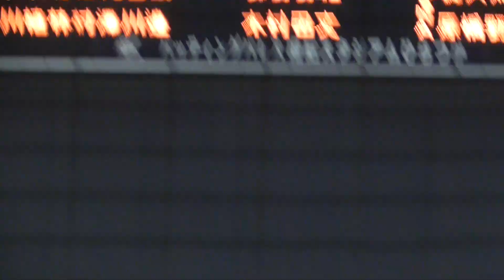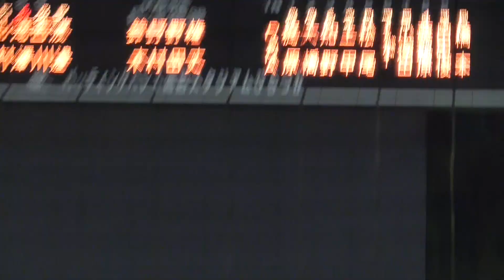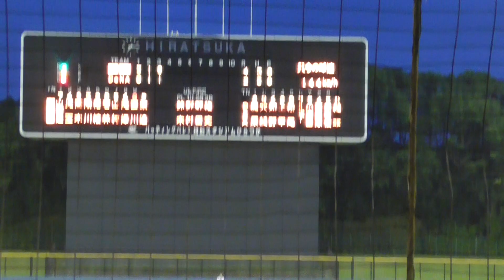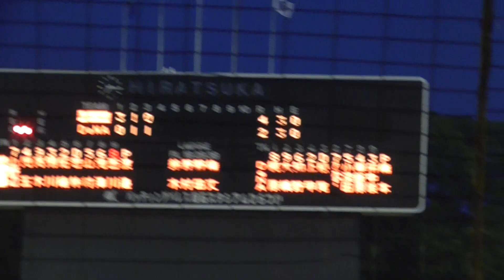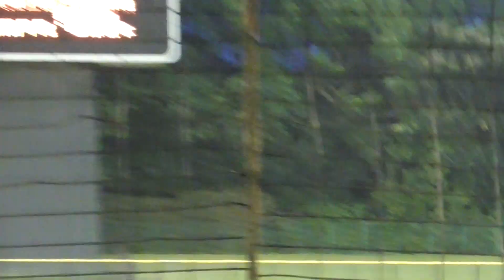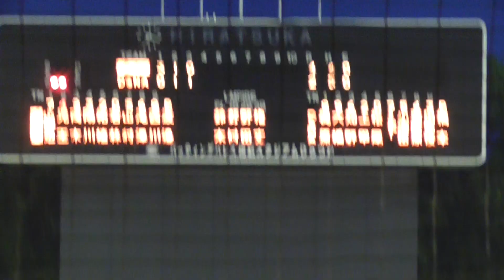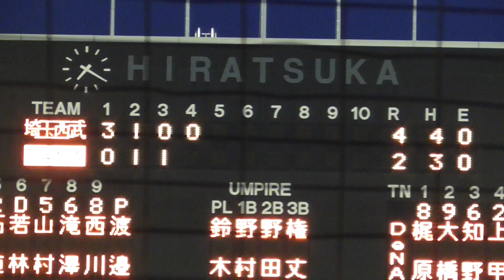2023年6月27日 イースタンリーグ 横浜DeNA ー 埼玉西武 4回表・埼玉西武の攻撃